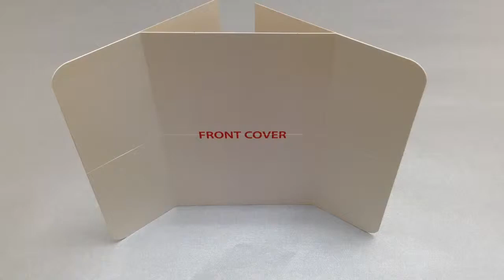The Flapper Blank Comp - Horizontal